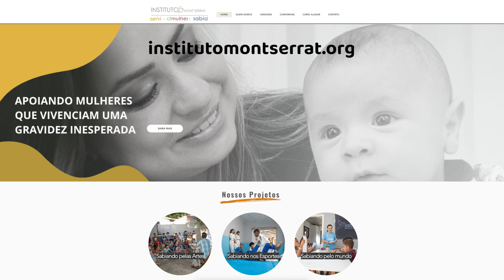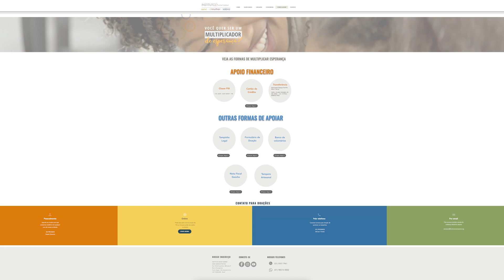Comunicação 29.05.22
QUE BOM TER VOCÊ AQUI!
Sejam muito bem-vindos à mais uma celebração da Igreja Batista Mont'Serrat!
Estamos felizes com sua participação para juntos adorarmos ao Senhor, como uma família para ser, viver e servir para a glória de Deus!

QUERO JESUS!
Se você aceitou Jesus Cristo ou quer conhecê-Lo mais, clique no link que vamos ajudá-lo:

Baixe nosso App no Google Play ou Apple Store (Igreja Batista Mont Serrat).

SEJA E FAÇA PARTE!
Ser e fazer parte de uma família nos propõe o comprometimento de participarmos também com a nossa mordomia financeira. Participe com seu dízimo e oferta pelo PIX ou outras opções em nosso site e aplicativo.

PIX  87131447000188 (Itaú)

ESTAMOS AQUI!
Igreja Batista Mont'Serrat
Rua 18 de Novembro, 1000 | Porto Alegre, RS | CEP 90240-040